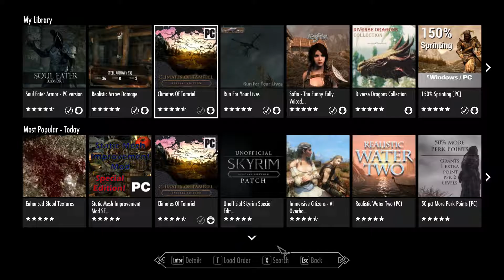Skyrim Special Edition (PC): Let's Play Part 24-Crashing your game 101